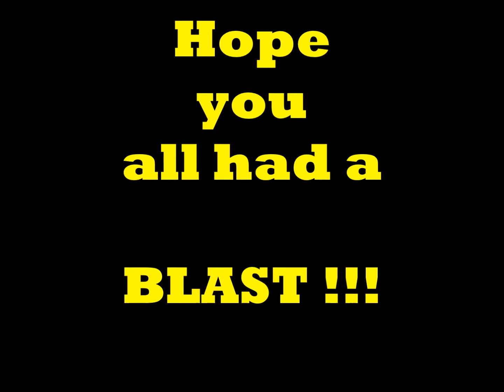Olly Paintball Walk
Olly and friends on the way to a BLAST paintball ... Back in Black